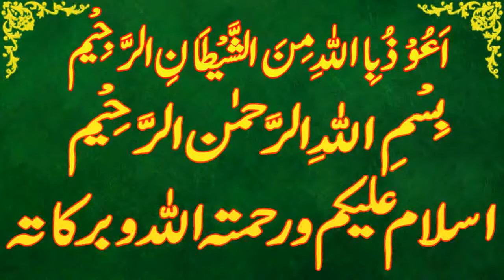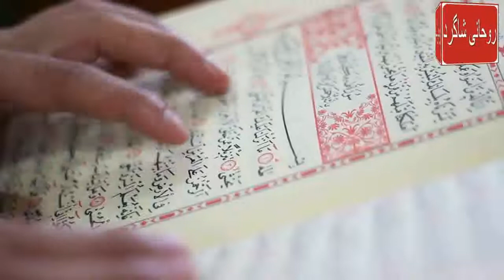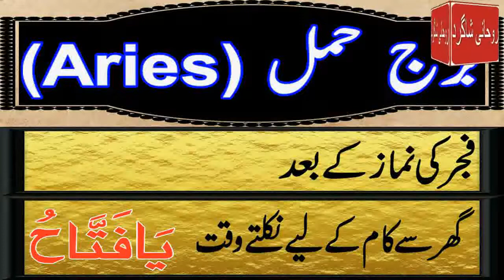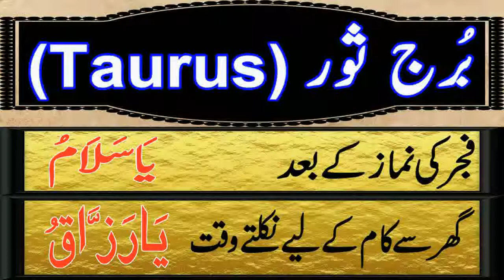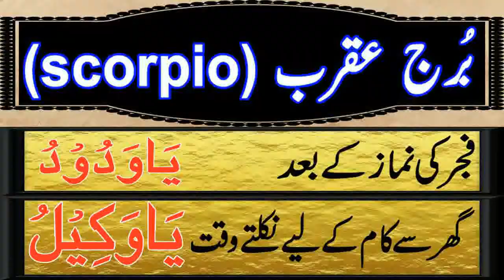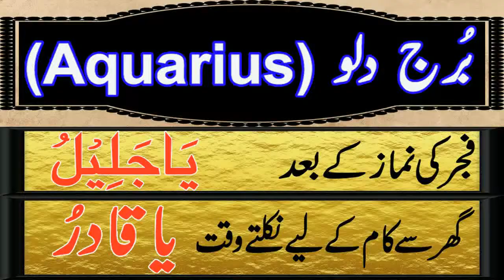Aaj 23 August 2022 Din Saturday Ka Wazifa | Wazifa For Business Success | Roohani Shagird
aaj meri video ka topic he Aaj 23 August 2022 Din Saturday Ka  Wazifa

SagittariusDaily wazifa,
CapricornDaily wazifa,
Aries,Taurus,Gemini,Cancer,Leo,Virgo,Libra,Scorpio,Sagittarius,Capricorn,Aquarius,Pisces,
برج حمل.
برج ثور.
برج سرطان.
برج جوزا.
برج اسد.
برج سنبلہ.
برج میزان.
برج عقرب.
برج قوس.
برج جدی.
برج دلو.
برج حوت.